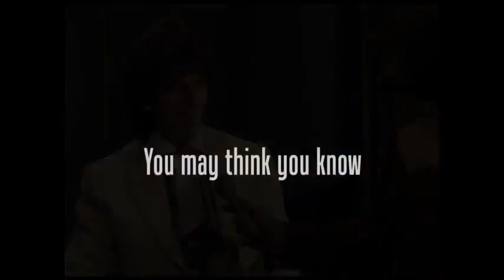GEORGE HARRISON: LIVING IN THE MATERIAL WORLD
George Harrison: Living in the Material World [2011]
Director: Martin Scorsese
Stars: Terry Gilliam, Paul McCartney and Eric Idle